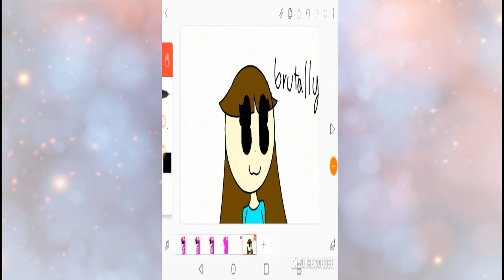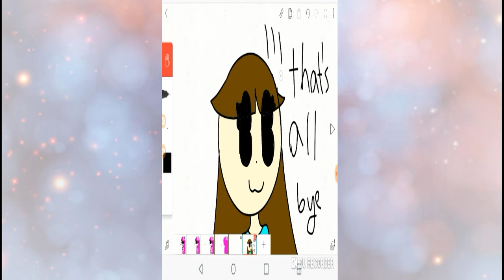Brutally (sry im lazy)